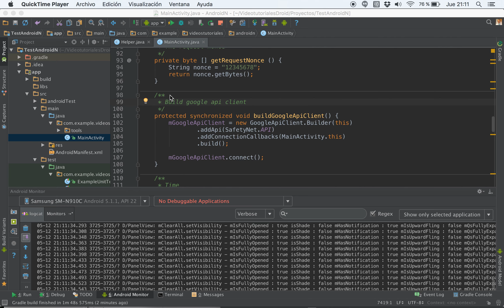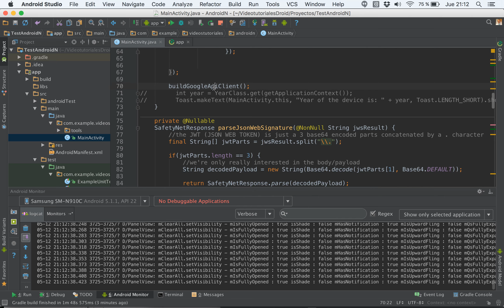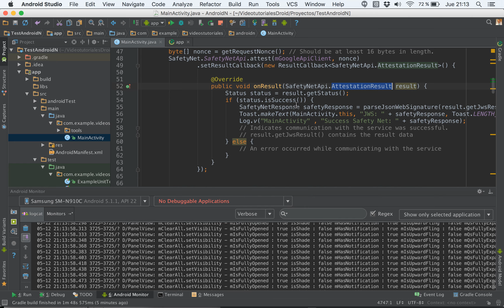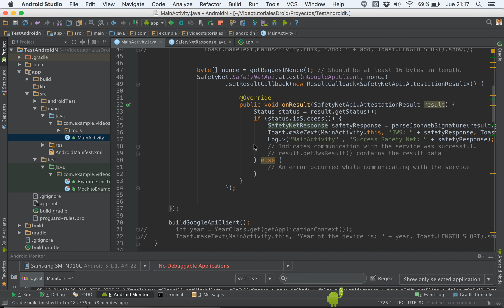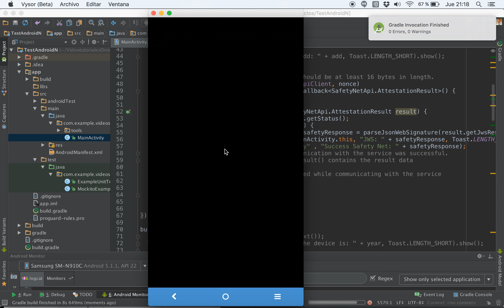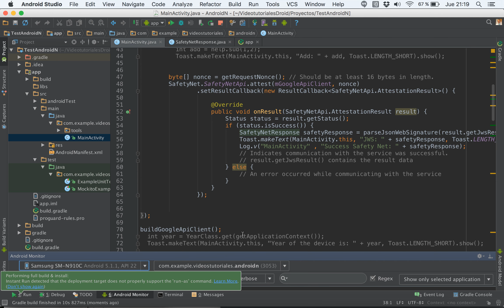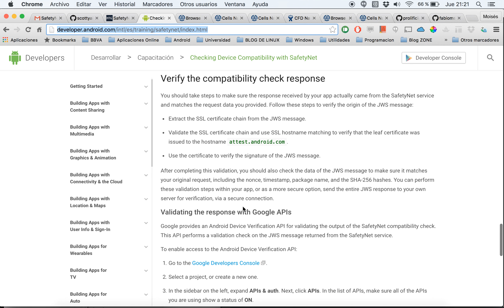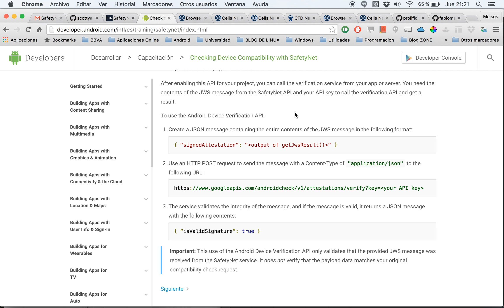SafetyNet Android (Parte 2)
En este video tutorial comentamos la funcionalidad de SafetyNet de Google. Esta funcionalidad nos permite validar contra las APIs de Google si un dispositivo en concreto donde se esta ejecutando la app es un dispositivo malicioso o no.

Es decir tiene algun Malware, Virus, RootKit instalado o simplemente se ha instalado un rom distinta y es subceptible de que puedan spoofear tus datos

En esta 2º parte hacemos un análisis a toda la API que expone Android sobre SafetyNet y hacemos un ejemplo de como podemos hacer una llamada a dicha API.